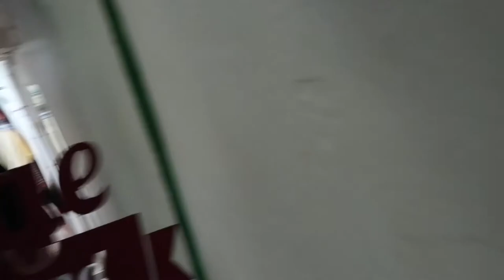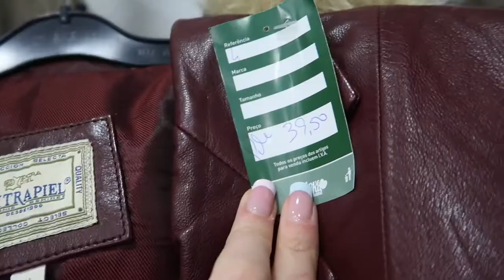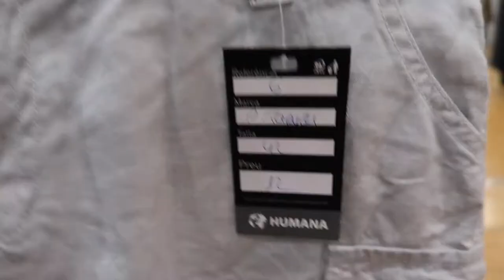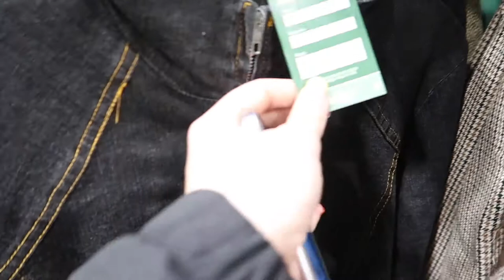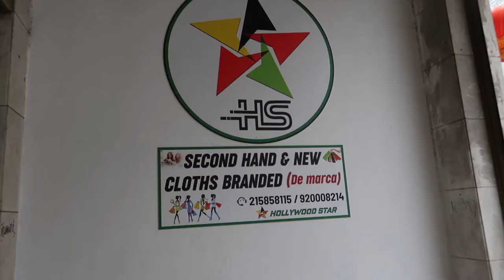thrift with me in LISBON !!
long time no seeeee

back with a very long overdue thrift with me from Lisbon at the Humana stores, vintage stores & some others! Haul of everything I got there will be coming sooooon, so make sure to sub nd stick around for that!

sorrel xxx

Subs: 3.15K